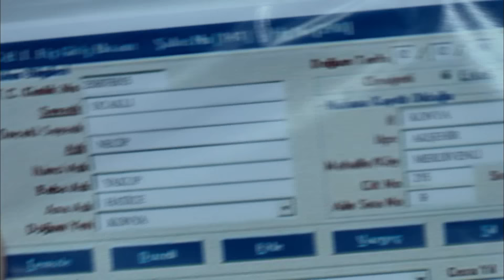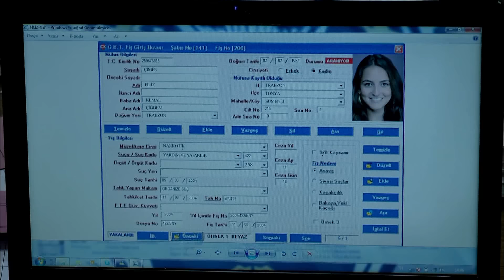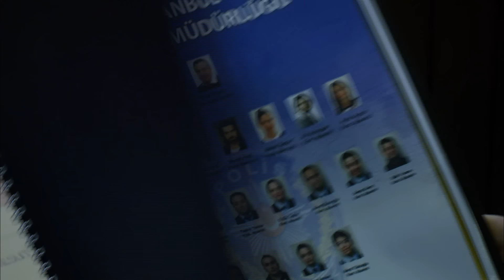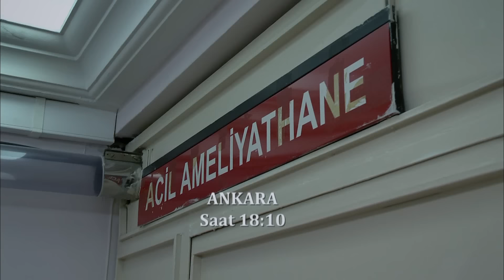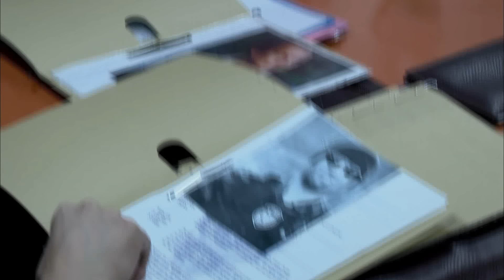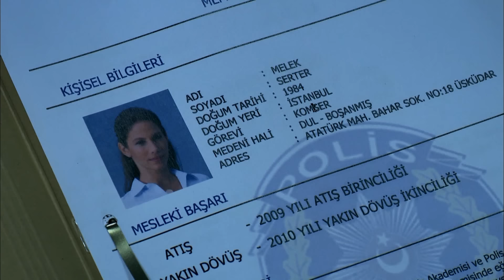ARKA SOKAKLAR 267. BÖLÜM | FULL HD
Arka Sokaklar'a Volkan Ünal konuk oyuncu olarak katıldı.
7 yıldır ekrana gelen ve izlenme rekorları kıran dizisinin, geçtiğimiz hafta yayınlanan bölümünün finalinde, Rıza Baba’nın tayini çıkmıştı. Dizinin bu akşam (28 Aralık) yayınlanacak yeni bölümünde ise, Rıza Baba’nın yerine, yeni Emniyet Amiri olarak Serdar Taşpınar gelecek. Yeni Emniyet Amiri Serdar Taşpınar karakterini ise, dizide bir süre konuk oyuncu olarak yer olacak olan Volkan Ünal canlandıracak.